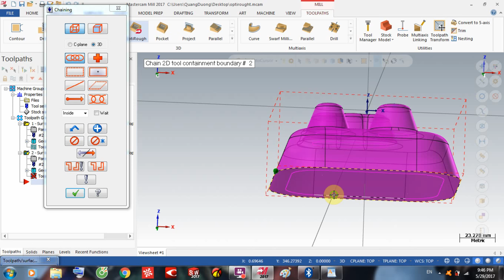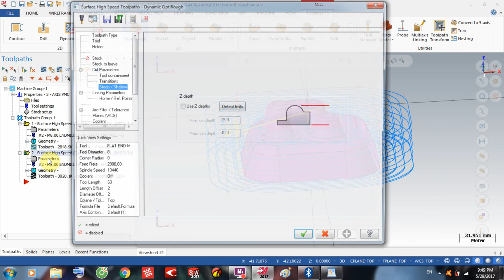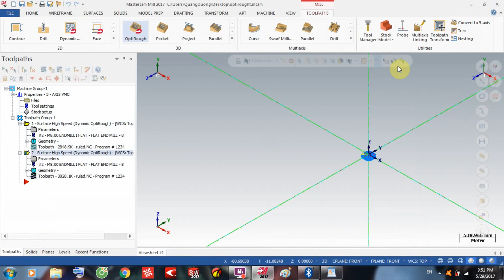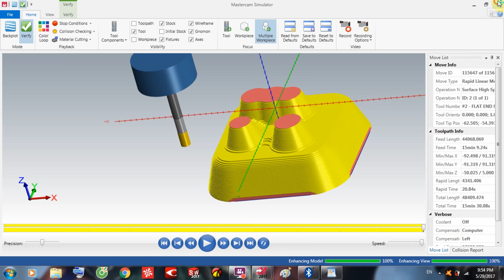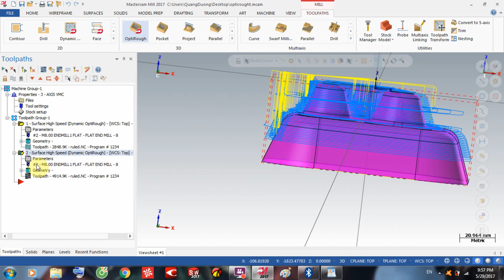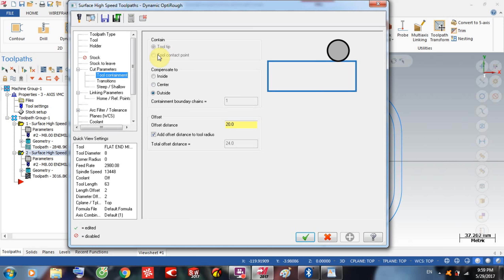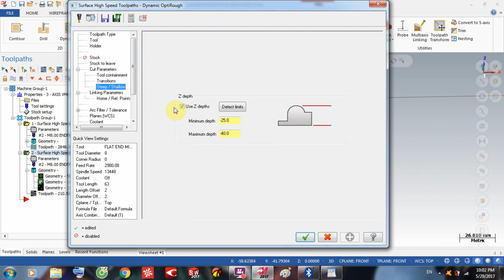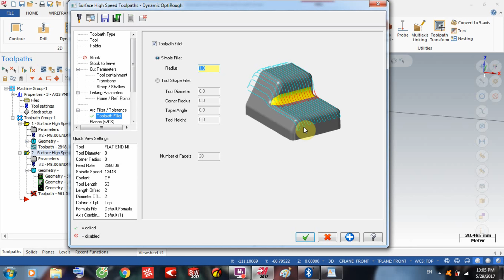OptiRought ( Gia CÔng 3D Dựa Trên 2D )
Các Chiến Lược Gia CÔng 3D Và Ý Nghĩa Các Thông Số Trong Các Tab Trong Từng Chiến Lược.
🏬TRUNG TÂM ĐÀO TẠO CAD/CAM/CNC CAMMECH.
📌CS1: 151 Đào Duy Anh, Phường 9, Q. Phú Nhuận.
📌CS2: 299/3A Lý Thường Kiệt, Phường 15, Quận 11